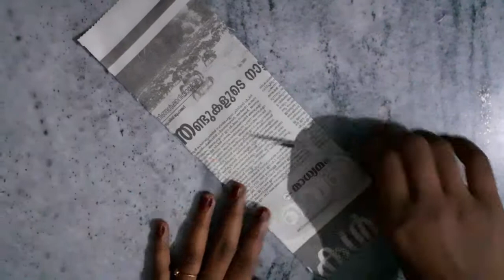EASY WALL HANGING || FARHIMA CRAFTS AND DIYS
Hai guys